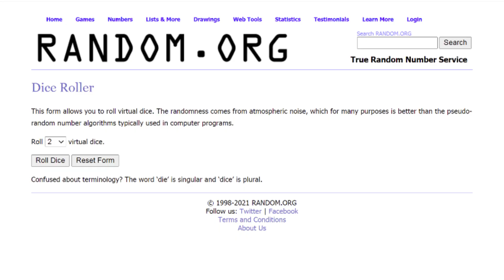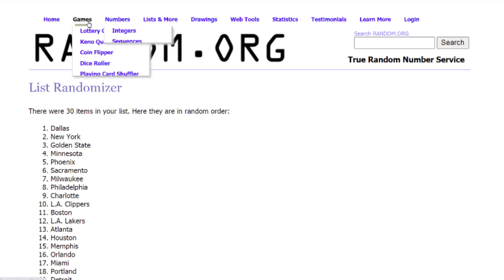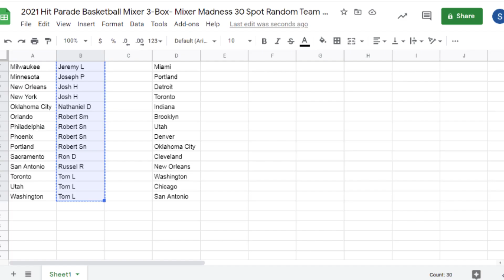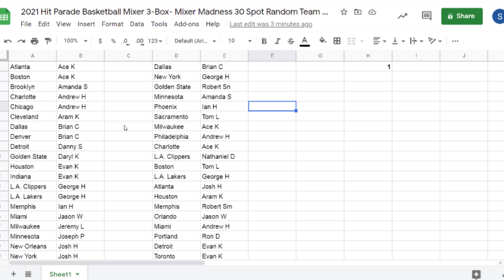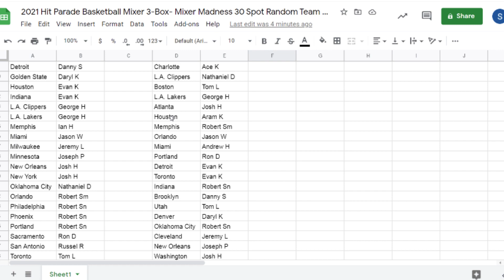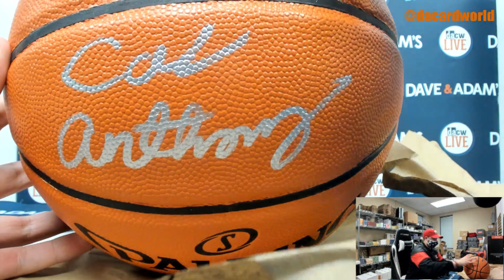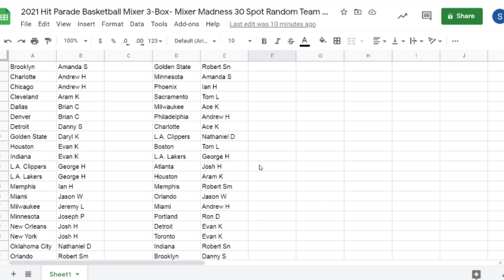2021 Hit Parade Basketball Mixer 3-Box- Mixer Madness 30 Spot Random Team Break #1